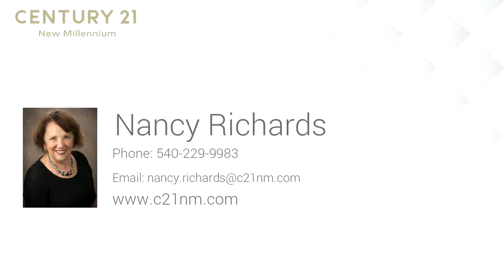Residential for sale - 7490 PORCH RD, WARRENTON, VA 20187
Split Foyer on DC side of Warrenton site on an acre lot with privacy. Full walk-out basement with masonry fireplace with woodstove insert. 3 bedrooms, 2 full baths. French doors in kitchen lead to full deck.

Bedrooms: 3
Bathrooms: 2
Square Feet: 1092
Price: $275,000

MLS ID: VAFQ105126